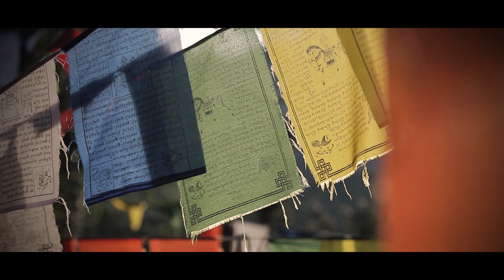Okhrey - The Heart of West Sikkim | Sikkim Tourism | Gateway of Hilley Varsey Trek | Part 1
Okhrey West Sikkim, Okhrey is the gateway of Hilley to Varsey Trek or HIlley to Barsey trek. Okhrey in Sikkim is a beautiful offbeat place of Sikkim. Sikkim Tourism helps to promote these offbeat destinations like Okhrey. Okhrey is one of the West Sikkim tourist spots. This video is part one of the Okhrey - Hilley - Varsey series.

Gadgets I used for this video:

✅ Mavic Mini

✅ Sony a6400
✅ GoPro Hero Black
✅ Zhiyun Weebill S Gimble

PLEASE DON’T USE THIS VIDEO OR ANY FOOTAGE FROM THIS VIDEO WITHOUT PERMISSION OR LICENSE.